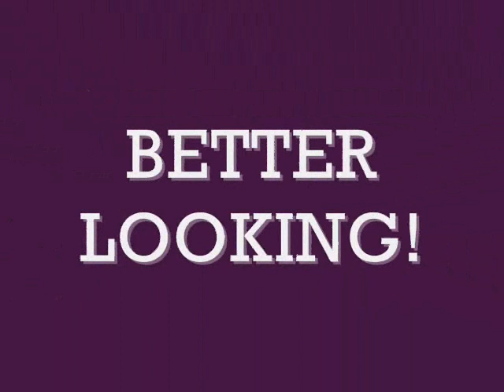Happy Birthday to Coach!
Augie and Ti's golden retriever friend, Coach, turns 7 years old today!  Happy birthday, sweet boy!  (A sad note:  Coach passed away a few days later.)